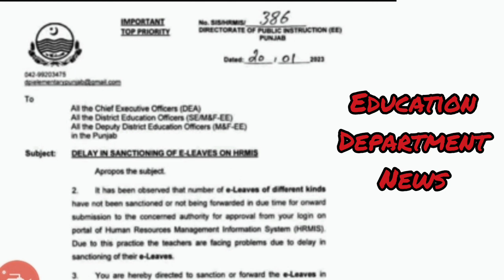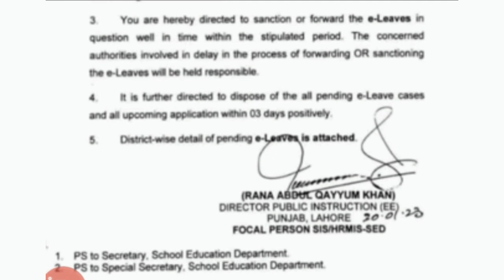e leave management system| latest notifications | Education Department News